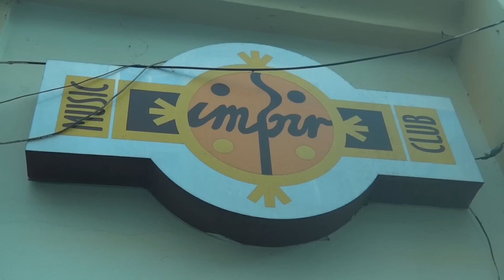KABANOS - Kraków (23.03.2012 - Kiełbie we Łbie Tour) bad audio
Koncert Kabanosa w krakowskim Imbirze